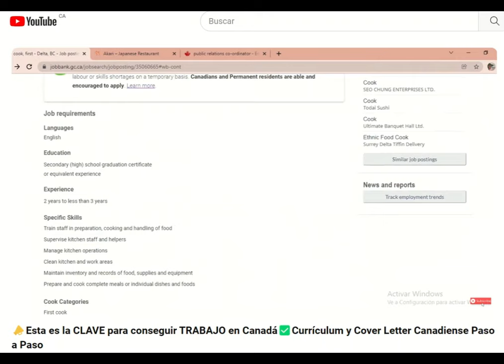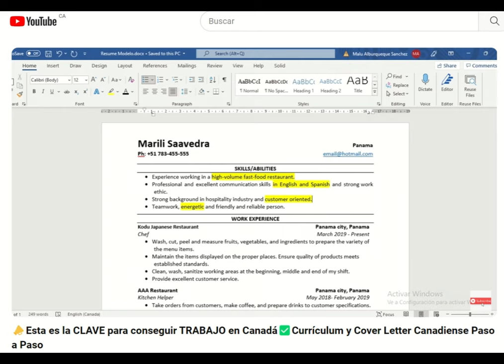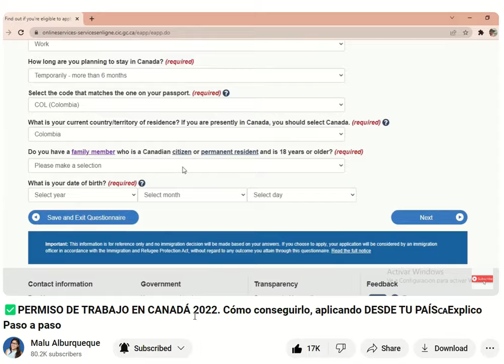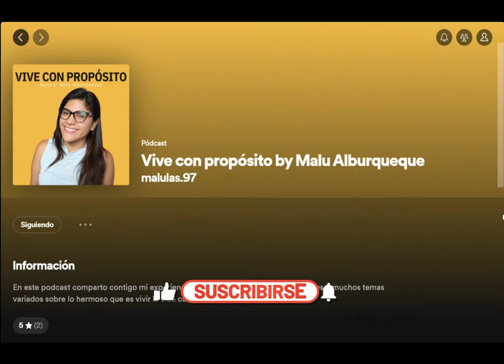CONSIGUE TRABAJO EN CANADÁ aplicando desde tu país SIGUIENDO ESTOS PASOS. Emigra a Canadá 2024 Guía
🍁Siguiendo estos pasos conseguirás un TRABAJO EN CANADÁ este 2024. Trabaja en canada con esta guía completa en español, que te ayudará a conseguir una oferta laboral canadiense paso a paso. Emigra a canada 2024.

🔥Plataformas  para encontrar trabajo en Canadá: Jobbanck.ca, LinkedIn, Monster.ca, canadajobs.ca. , Indeed, Kajiji, y ferias laborales online.

🚨¿Quisieras resolver tus dudas sobre cómo inmigrar a Canadá? ¿Quisieras que revise tu Resume y ofrecerte oportunidades de mejora para tu currículum? ¡Entonces agendémos una cita! 🤩Te puedo ayudar y dar consejos en base a mi experiencia. *NO soy agente de inmigraciones*. Mándame un mensaje a mi Instagram para coordinar.